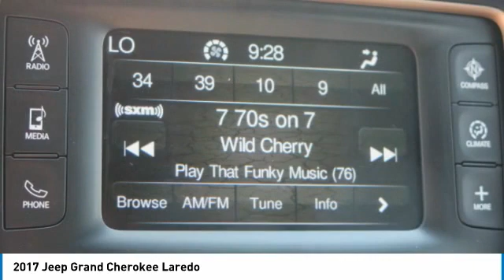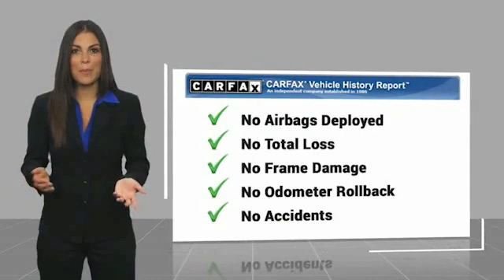2017 Jeep Grand Cherokee Gainesville GA 15013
2017 Jeep Grand Cherokee Laredo

CARFAX One-Owner. Clean CARFAX. Diamond Black Crystal Pearlcoat 2017 Jeep Grand Cherokee Laredo RWD 8-Speed Automatic 3.6L V6 24V VVT Clean Carfax, Front dual zone A/C, ParkView Rear Back-Up Camera, Power 4-Way Driver Lumbar Adjust, Power 8-Way Driver/Manual Passenger Seat, Quick Order Package 2BE, Remote keyless entry, Traction control.brbrOdometer is 18301 miles below market average! 19/26 City/Highway MPGbrbrAwards:br  * 2017 KBB.com 10 Most Awarded BrandsbrFor over 41 years our motto has been welcome to the family Call today for an appointment.